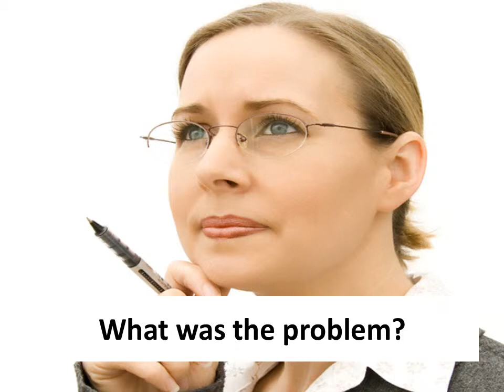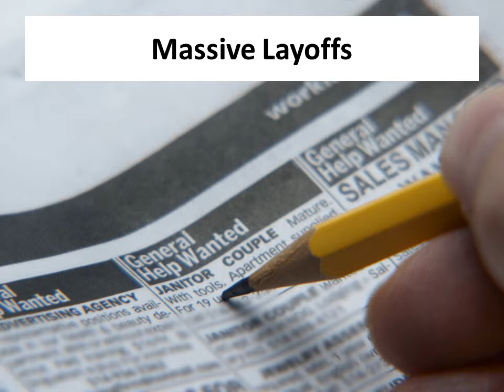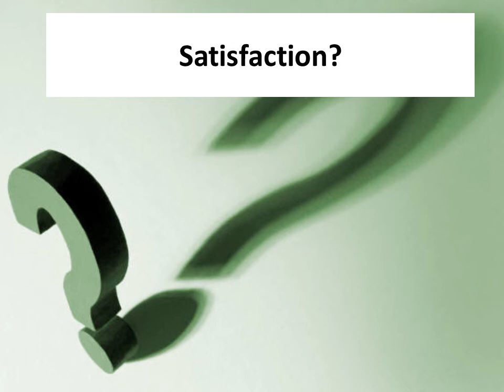Yang_Kou_DMP3